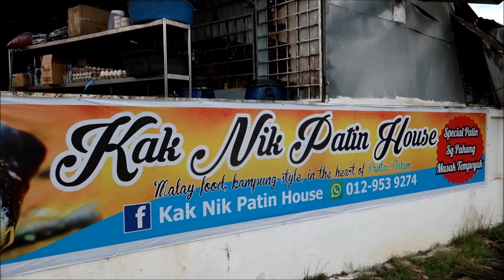A Short Saturday Vlog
We went to Bangsar for a patin tempoyak lunch, and then went to a pasar malam in Taman Megah.